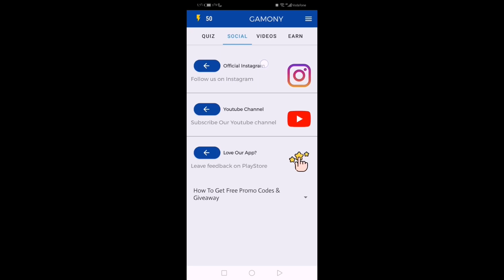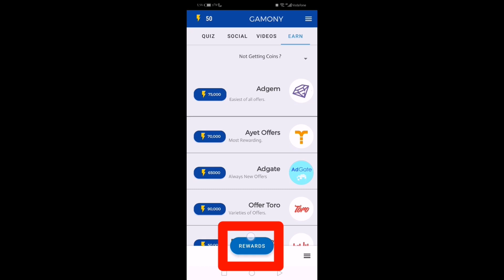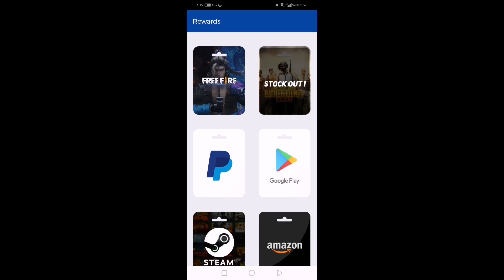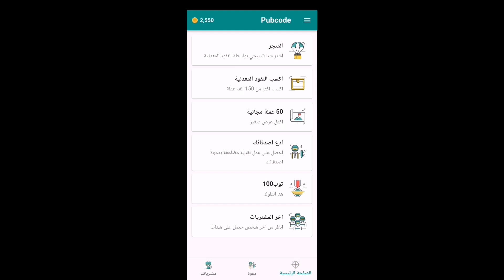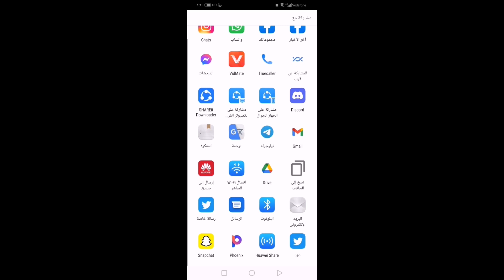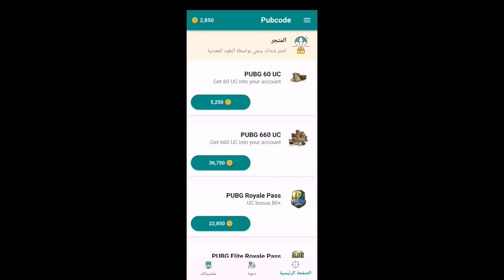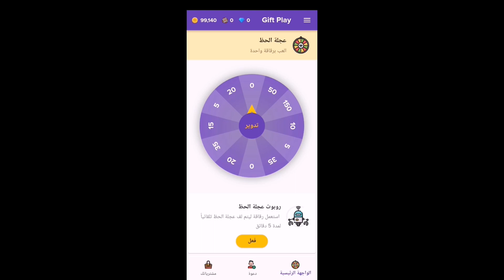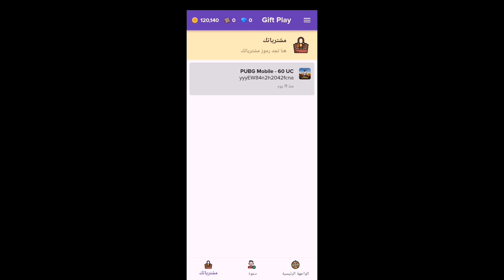بسرعه😱🔥 1000 شده مجاناً🤯 كيفية شحن شدات ببجي مجانا بدون عروض 🎁 ببجي موبايل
كيفية شحن شدات ببجي موبايل مجانا بدون عروض،أسهل طريقة لشحن شدات ببجي موبايل مجانا بدون عروض 2022،تطبيق صادق لشحن شدات ببجي موبايل مجانا بدون عروض،شاهد الفيديو وتعلم : كيف تشحن شدات ببجي مجانا.

المقدمه 00:00
الطريقة الأولى لشحن شدات ببجي مجانا 00:45
الطريقة الثانيه لشحن شدات ببجي مجانا 03:40
الطريقة الثالثه لشحن شدات ببجي مجانا 06:35
النهايه 08:44